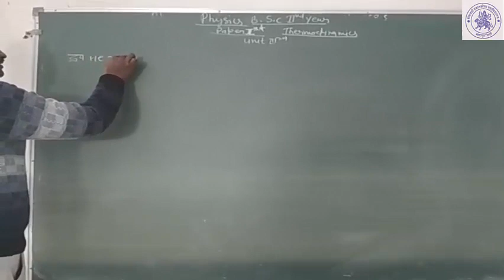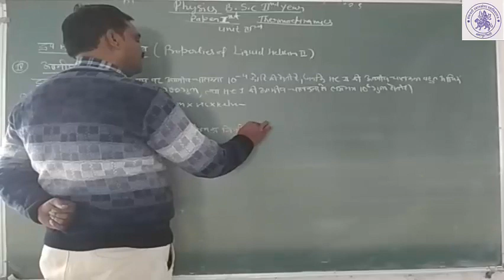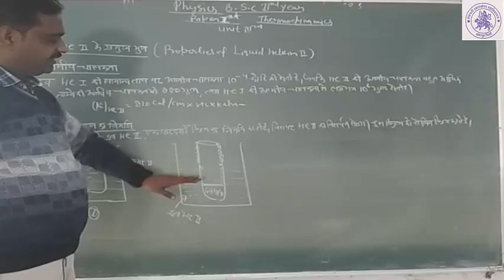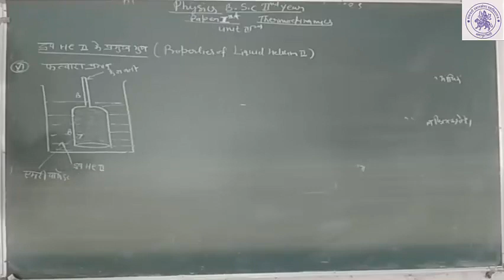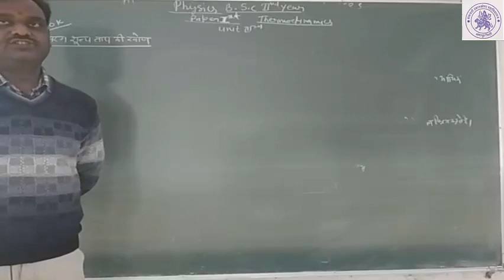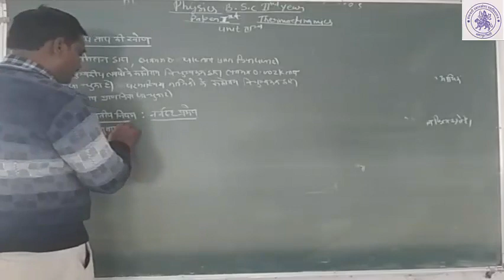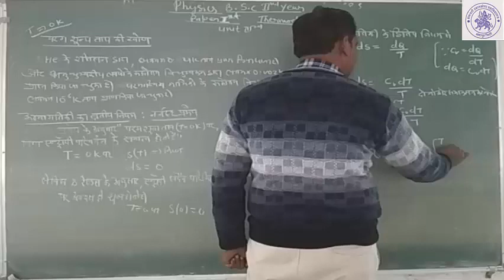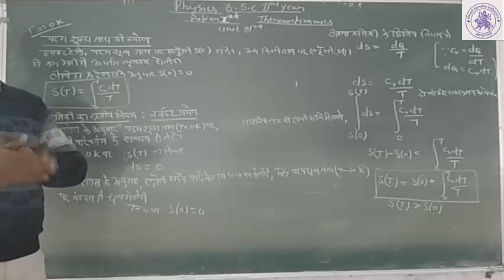B.Sc. II YEAR( PHYSICS) THERMODYNAMICS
IMPORTANT PROPERTIES  OF LIQUID  HE II